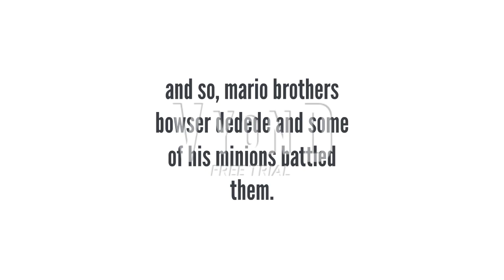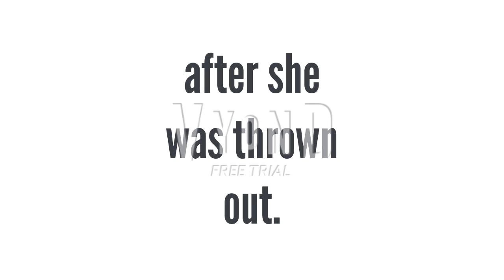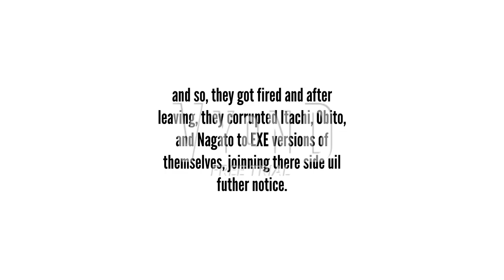MB Bowser For Hire #51: O'Lordans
and yes,Itachi, Obito and Nagato, became EXE versions of themselves.

after a long break, the series is back.